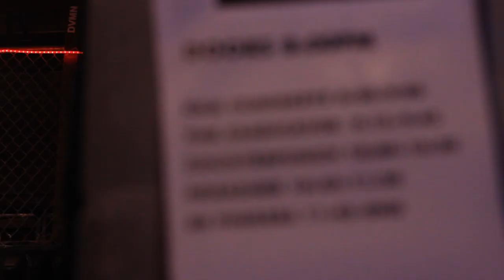Rehasher - Don't Make Me